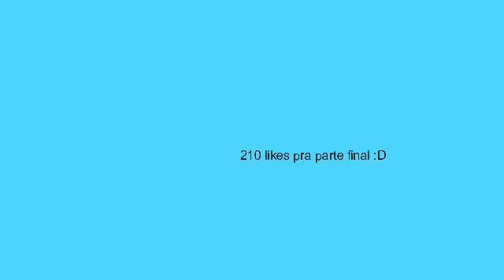Matheus (eu) vs diabo parte 2 o retorno do diabo (e pausa para ler as falas) e com som!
Sério gente eu só vou fazer a parte final se chegar até 210 likes